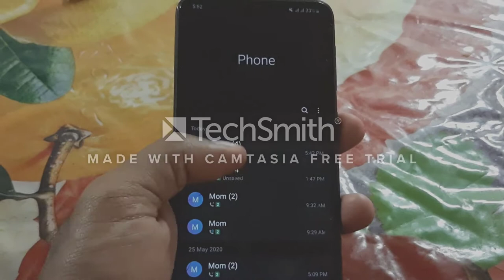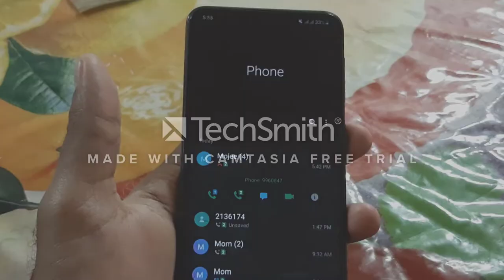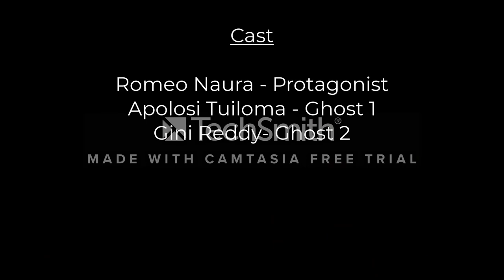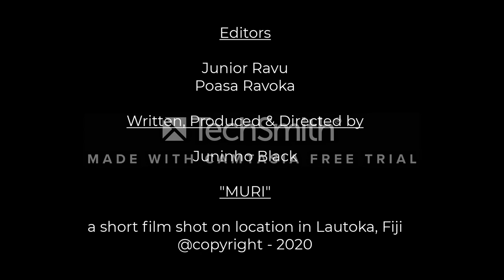Muri (Follow) (2020)- a short film by Josefa Mainavolau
Short horror film in the Fijian language, with English sub titles.

Synopsis- A young man wanders into an abandoned house and has an eerie encounter.